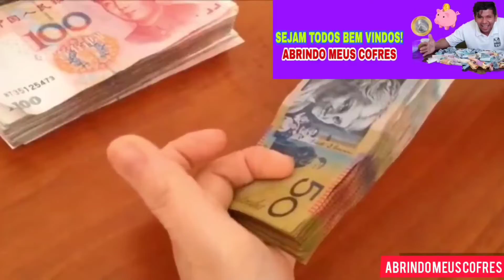AUXÍLIO BRASIL - MEUS COFRINHOS RECEBERAM PAGAMENTO DO AUXÍLIO BRASIL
Sempre crio uma forma de economizar sem precisar gastar dinheiro a toa, foi guardando em aos poucos como trocos,pouco tempo já estava viciado. Nunca desista dos seus sonhos.